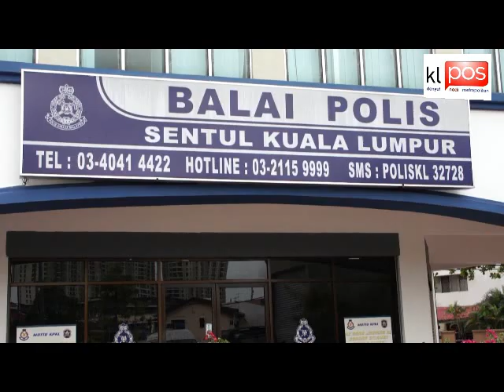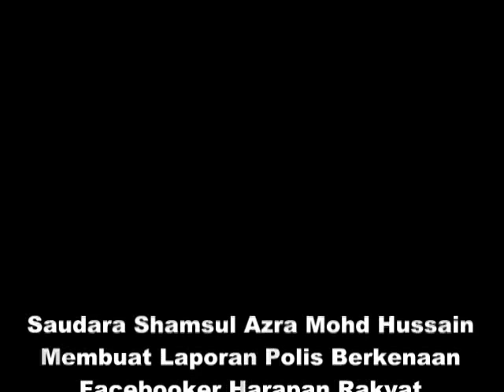Saya Bukan PAS Beruk - Shamsul Azra.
Saudara Shamsul Azra Membuat Laporan Polis Berkenaan Facebooker Harapan Rakyat.Beliau Juga Menafikan Akaun Facebook Bernama PAS BERUK Adalah Akaun Facebook Beliau.Tujuan Beliau Membuat Laporan Polis Adalah Demi Keselamatan Diri Dan Keluarga Beliau.